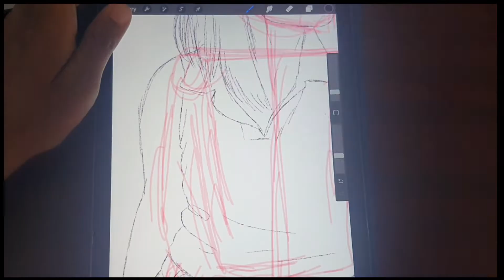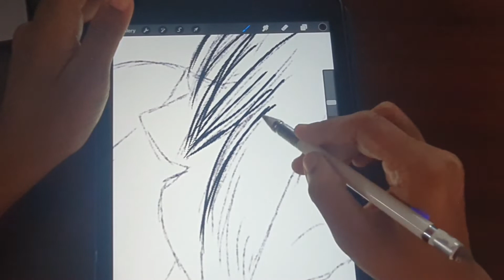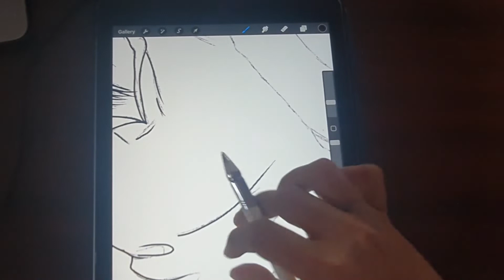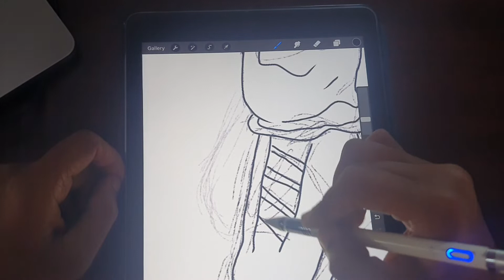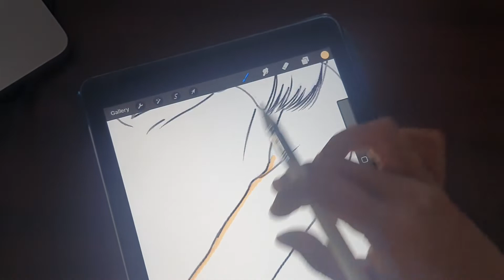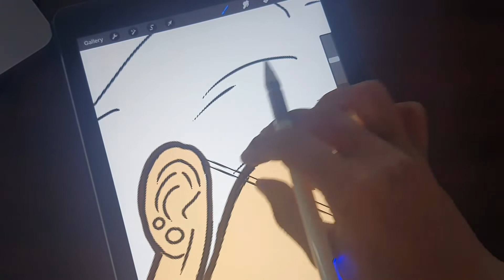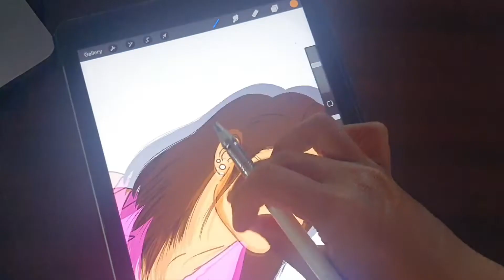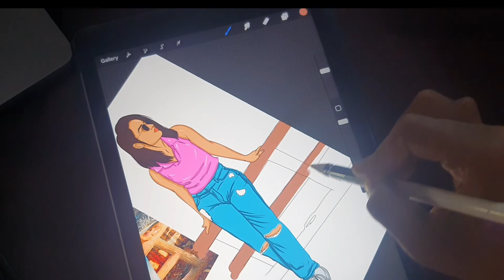How to Cartoon Yourself step by step Procreate Process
Instagram ID
designninja2022

DON’T ASK FOR FREE!